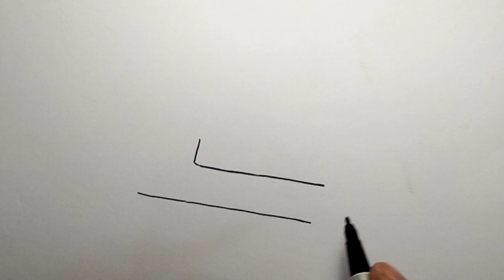Crain drawing accident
Menggambar truk kecelakaan
Truk oleng menggambar
Menggambar kecelakaan truk
Cara menggambar kecelakaan
Menggambar tabrakan